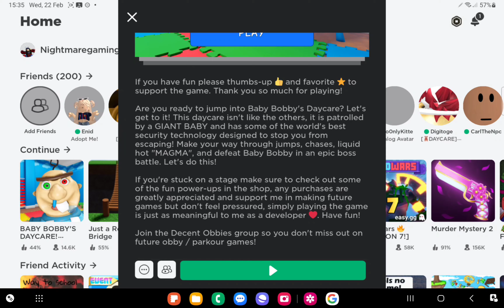(ROBLOX) BABY BOBBY'S DAYCARE OBBY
I hope you all enjoy the video. I spent the hole day almost. editing it, so pls enjoy it, and we'll yea